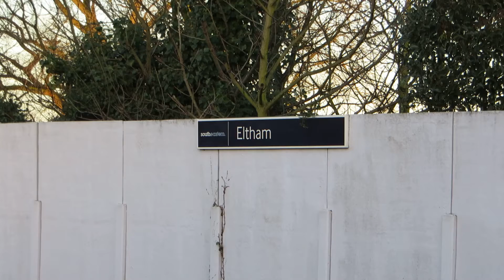(HD) A pair of SouthEastern Class 376s arrive at Eltham